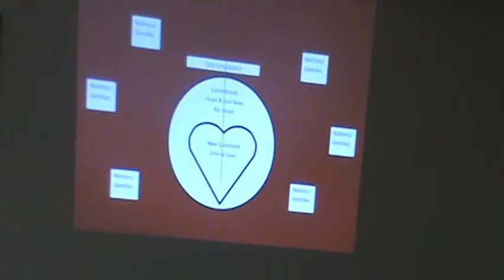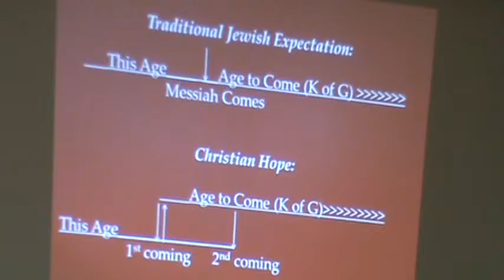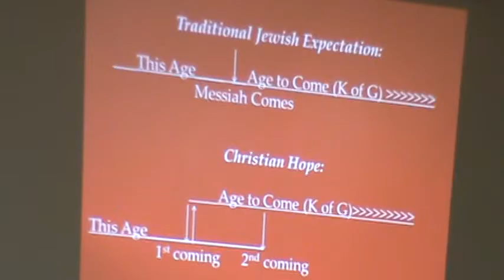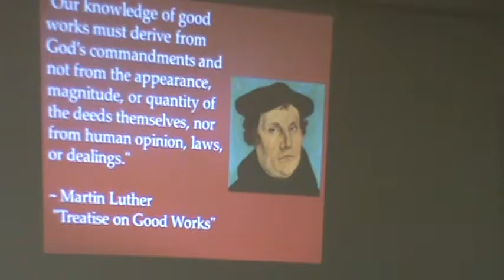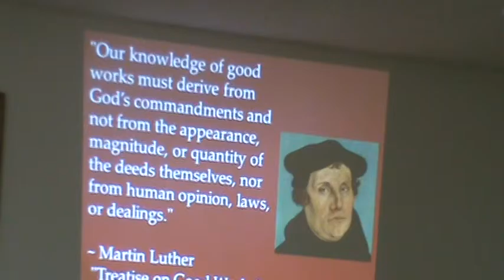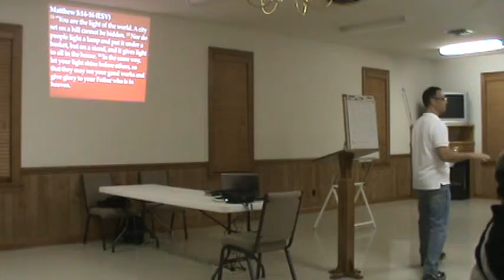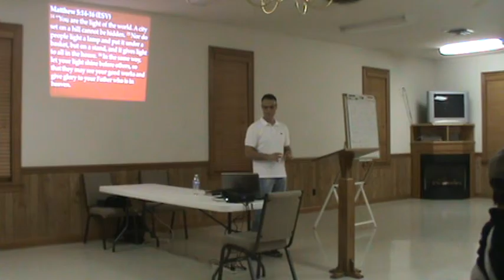Saved? From What? For What? Ephesians 2:1-10